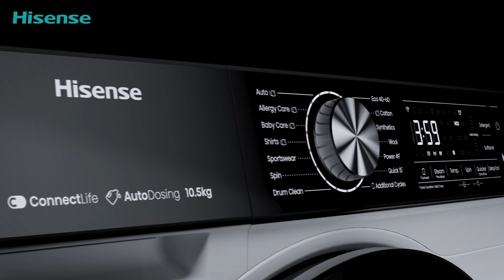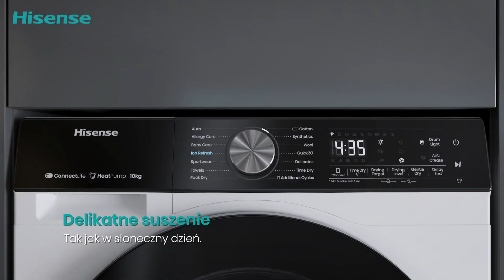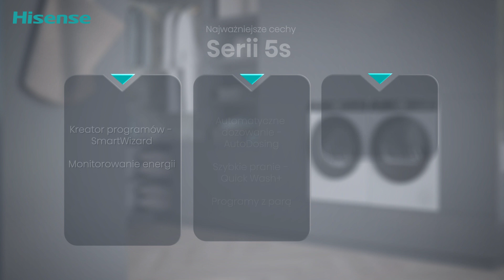Pralki/Suszarki/Pralko-suszarki z serii 5S – Łatwe pranie, proste życie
Nowa generacja serii Hisense 5S zachwyci wszystkich entuzjastów, którzy stawiają na innowacyjność, higienę prania i łatwość życia. Seria obejmuje inteligentne pralki i suszarki oraz połączone modele do prania i suszenia, których cechą charakterystyczną jest łączność ConnectLife, dzięki której możesz monitorować swoje urządzenia i zarządzać z poziomu aplikacji z dowolnego miejsca. Automatycznie dozowanie detergentów, programy z parą, szybkie pranie i suszenia oraz kreator programów, dzięki któremu łatwo usuniesz trudne plamy to tylko niektóre cechy naszych urządzeń.